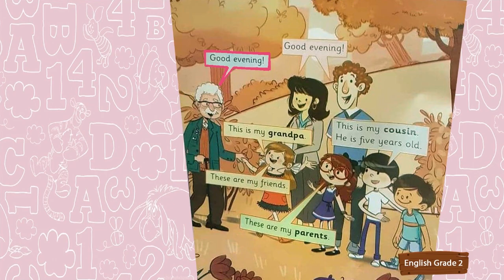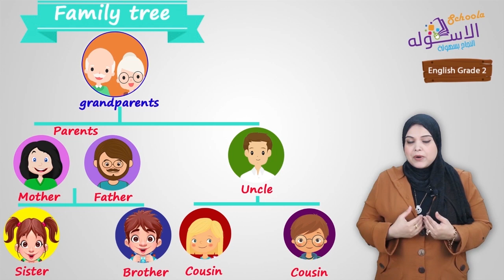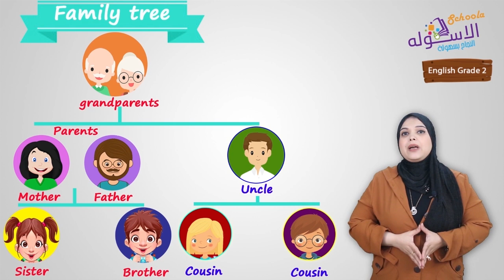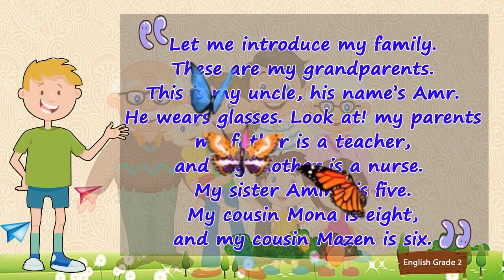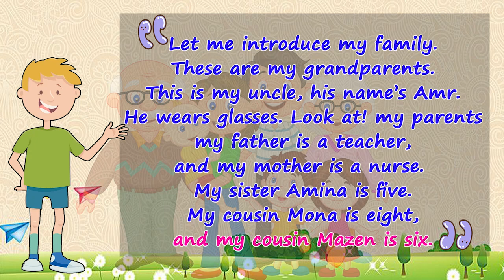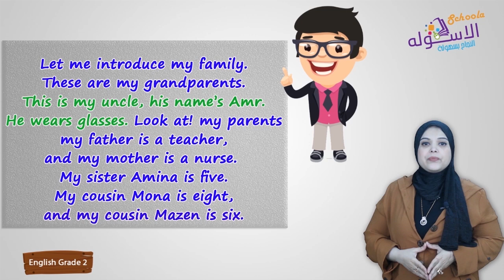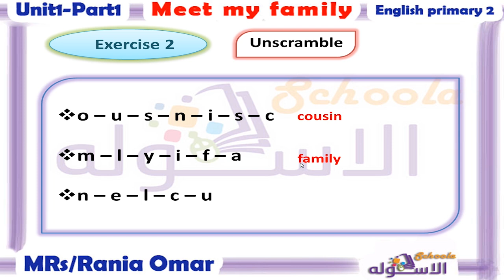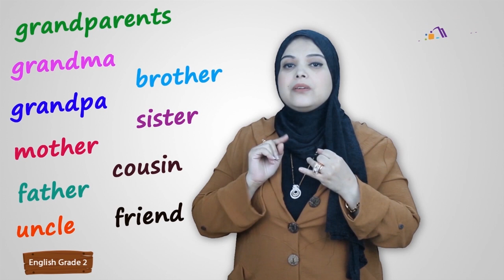إنجليزي تانية ابتدائي | Meet My Family | تيرم 1- وحدة 1 - جزء1 | الاسكوله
أ.رانيا عمر_لغة إنجليزية_الصف الثاني الابتدائي_الترم الأول_الوحدة الأولى_الجزء الأول_المنهج المصري.